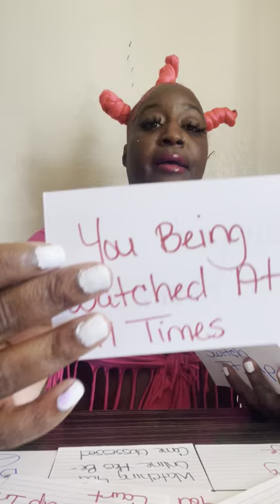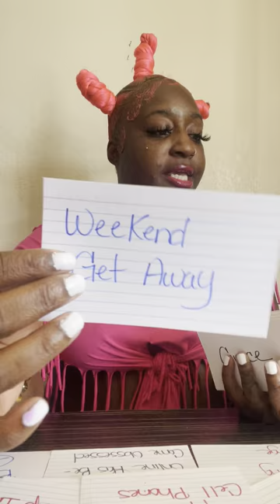SOMEONE FROM YOUR PAST BEEN ON THE RUN THIS WHY THE FEDS WATCHING YOU U ABOUT TO BE REWARDED🦉✨